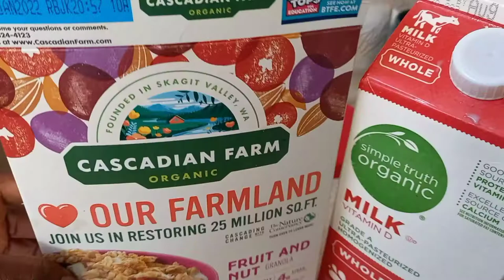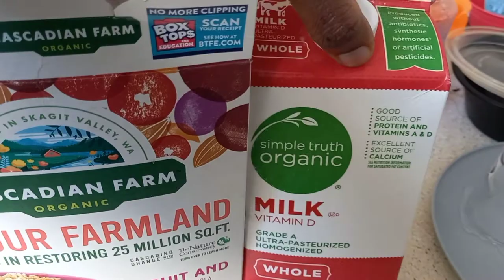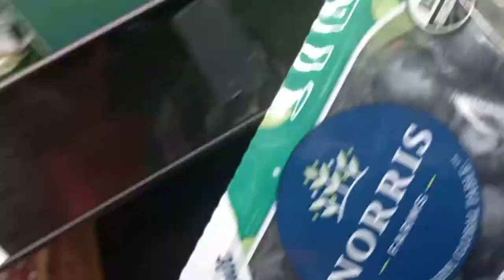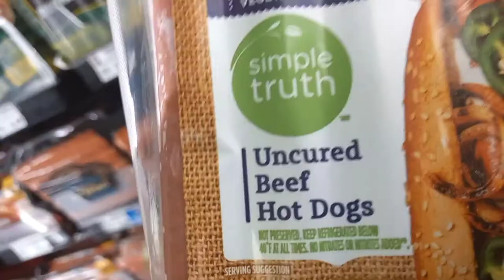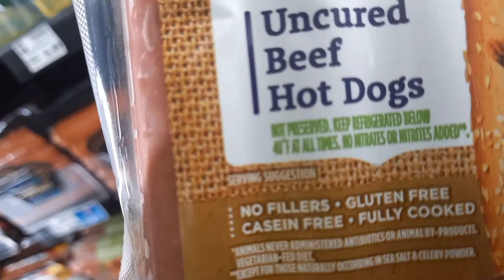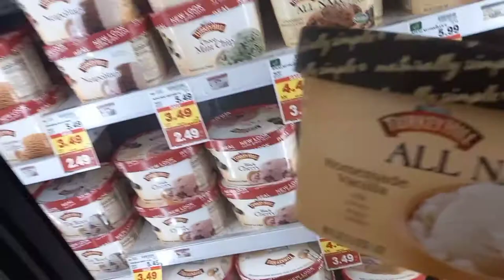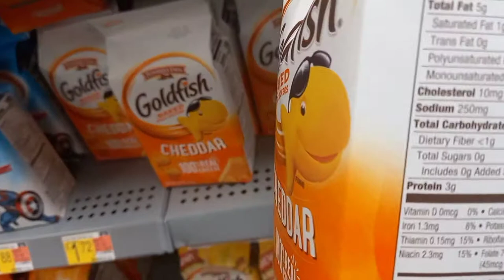HOW I MAKE GROCERIES FOR FAMILY OF 6 | HEALTHY FOODS ON A BUDGET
In my last video, I explained in details why I chose Organic foods. What are you putting into your body? What is your family eating? So in this video, I will be taking you all to the different grocery stores that I go to, to get organic foods for my family. Choose what goes into your body, what you eat matters and it's worth your intentional efforts and planning. Food is supposed to help you grow healthy and not make you sick. What we eat in this era of technology will determine the energy we have. Always remember, you are what you eat.

Hi everyone! Welcome to Healthy Parenting with Mfon. I am pleased to share with you my passion for children. I desire to see kids grow up to become capable and confident in every of their being. Believe it or not, every child is a product of his early life and we need to lay a good foundation for our kids to thrive, be it physiologically, academically, psychologically and emotionally. We have the power within us as parents to make and to break our kids, but in this channel, we will be given information that will help make our children be what God wants them to be. Enjoy!